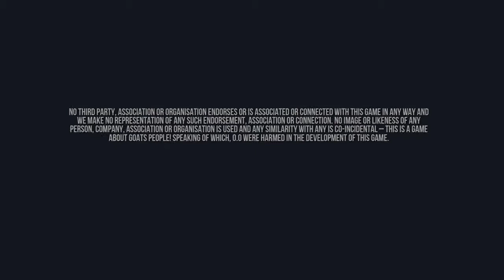Goat Simulator Goatz Glory to the Zombie Horde!